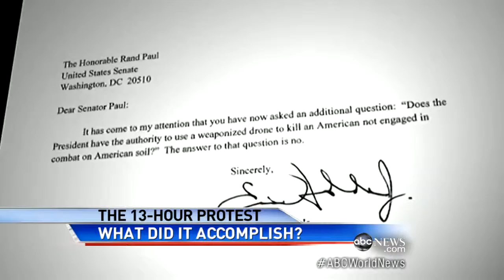Rand Paul Filibusters American Drone Polic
The senator spoke non-stop for nearly 13 hours straight.